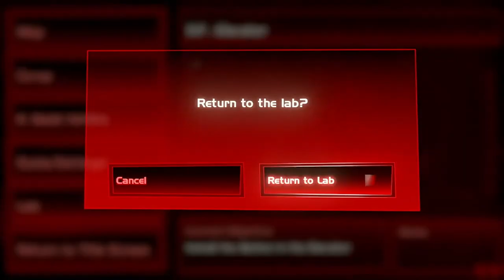Luigi's Mansion 3 Floor 11: The show must go on!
I stream on Twitch so be sure to leave a follow to be notified when I go live!